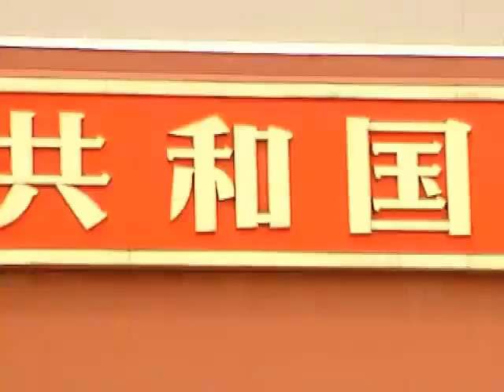NBC Beijing Olympics Forbidden City Feature Story